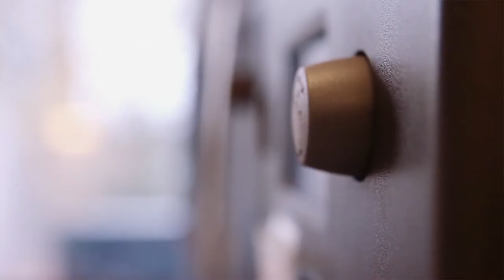Molecular Engineering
A new generation of biological medicines is on the way: Recombinantly engineered antibodies that are much more efficient and versalite than those produced by the body. Researchers have designed a library with billions of artificial antibodies and a method that enables them to identify and select some that can possibly prevent cancer.